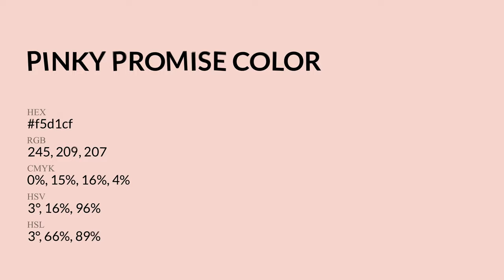Pinky Promise color f5d1cf hex Cool Red color f5d1cf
What color is Pinky Promise ? f5d1cf hex, Cool Red color f5d1cf

Hex f5d1cf Color Code is also known as Pinky Promise color

Hex f5d1cf Color code in RGB color code model is created after adding 96.08% red color, 81.96% green color and 81.18% blue color.
Hex f5d1cf Color code in CMYK color (process color) code model is generated after subtraction of 0% cyan, 15% magenta, 16% yellow, 04% black.